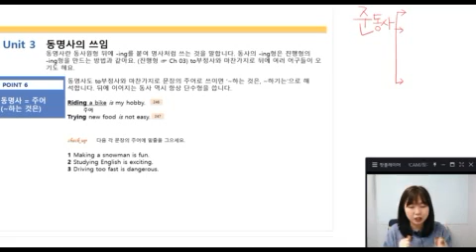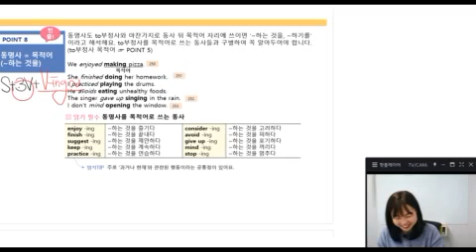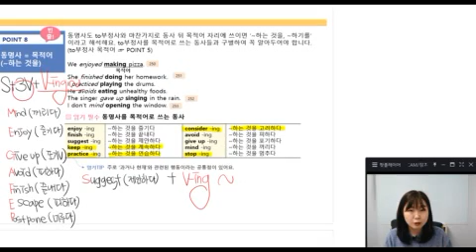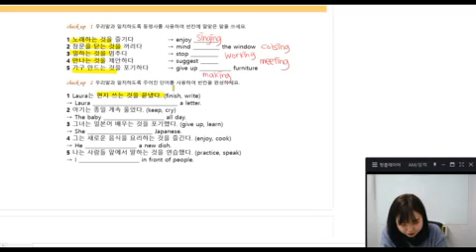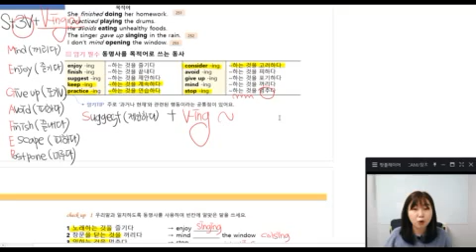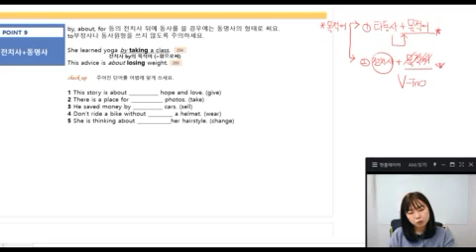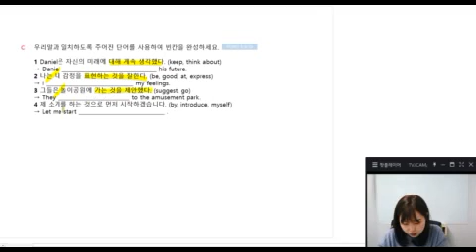천일문GR(1) TB 10-03회서T